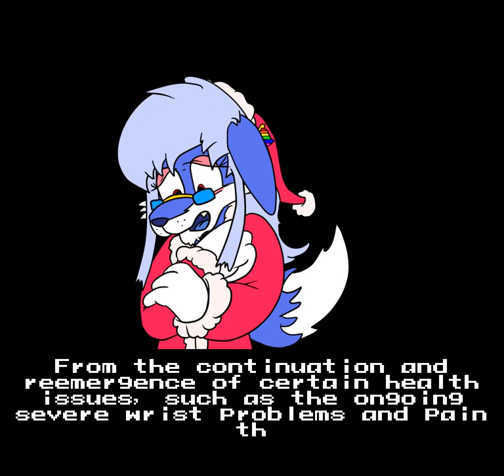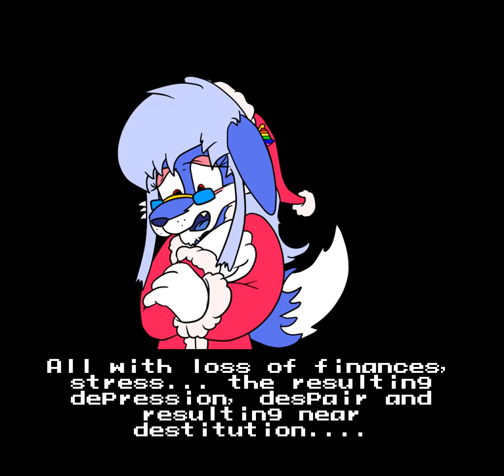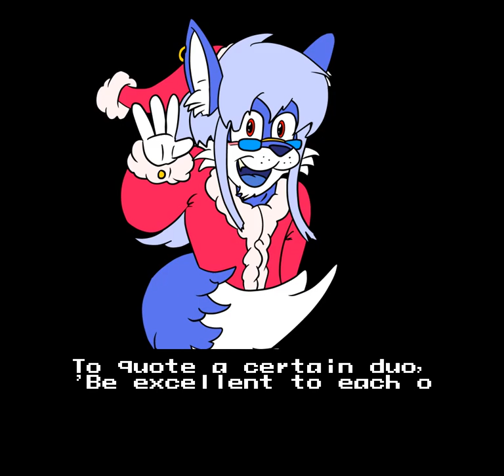Mega Man's Christmas Carol 3 - All Cutscenes, Storylines & Endings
Over the next few days, I'll hopefully be releasing a Developer Let's Play of Mega Man's Christmas Carol 3.
You are probably wondering why I am uploading the cut-scenes separately to the actual LP? Simply put, it's due to the nature of it being a developer LP, so I tended to not pay any heed to the cut scenes at all.
as well as the subject matter of parts of it, it didn't seem appropriate. So they're separate for easy watching, I guess.

This Let's Play was... very emotional for me, and is one of the hardest things I've ever recorded, but I feel it is important. In case you're wondering why that is, around 27 minutes into this very video gives an indication of the topics of part of the Let's Play. Yeah.
But... this will be in addition to a normal behind the scenes of this game, both of this version of CC3, as well as the versions that did not make it across the finish line.

Expect it in the next few days, providing some equipment needed to finish it turns up.
Somehow the plastic connections for my microphone have melted and I'll have to replace that with metal components. I didn't think it was that hot, but oh well.

I am very surprised this game somehow ended up with 30 minutes of cut-scenes?! That's more than most mainline Mega Man games, hah.
Timestamps:
00:00 Introduction
03:28 Mega Man: Castle 2 Cleared (Light and Wily team up)
03:13 Mega Man: Castle 3 Cleared (Light & Wily Defeated)
06:33 Mega Man: Saint's Introduction
07:52 Mega Man: Saint Defeated
08:23 Robot Master Roll Call
10:05 Mega Man's Ending & Epilogue
11:56 Proto Man: Castle 2 Cleared (Light and Wily team up)
12:49 Proto Man: Castle 3 Cleared (Light & Wily Defeated)
15:15 Proto Man: Saint's Introduction
16:33 Proto Man: Saint Defeated
17:08 Proto Man's Ending & Epilogue
19:12 Bass: Castle 2 Cleared (Light and Wily team up)
20:16 Bass: Castle 3 Cleared (Light & Wily Defeated)
23:02 Bass: Saint's Introduction
24:16 Bass: Saint Defeated
24:57 Bass' Ending & Epilogue
27:02 Message from ACE